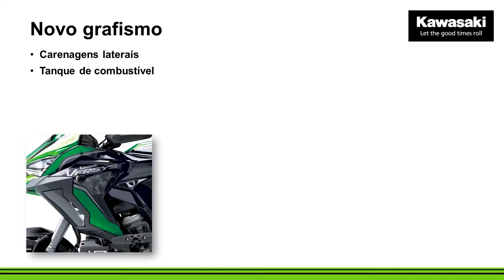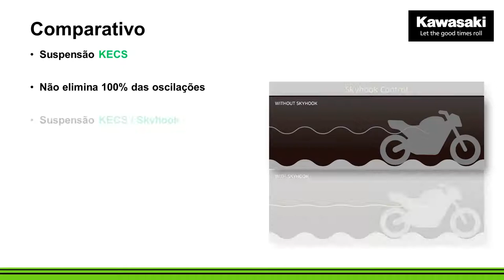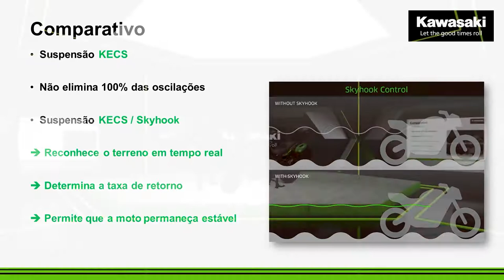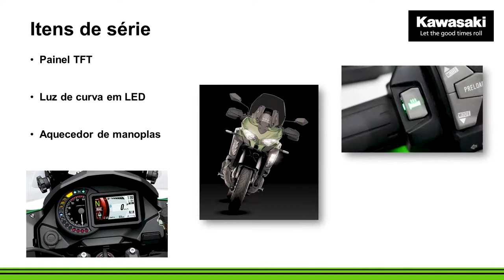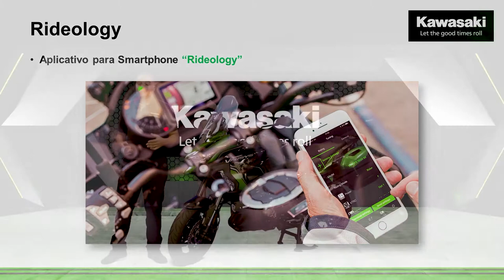Kawasaki Versys 1000 Grand Tourer Conheça o modelo 2021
Projetada para oferecer o máximo prazer de condução em uma ampla variedade de situações, a Versys 1000 Grand Tourer 2021 tem a sua suspensão atualizada com a tecnologia Skyhook da Showa. Confira o vídeo e conheça todos os componentes da nova versão!